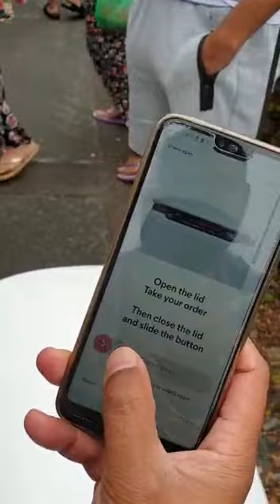England online delivery service Robot(Milton keynes starship delivery robot)